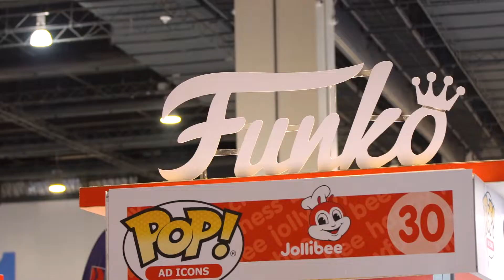Flocked Toycon PH